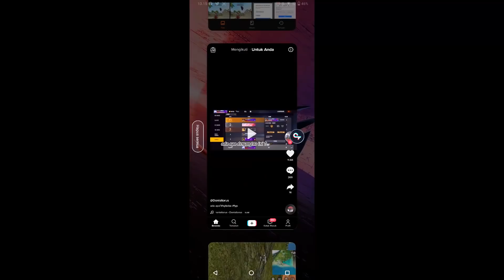TOP 5 TRIK DAN BUG TERBARU DI FREE FIRE - Top Region Bronze!?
🔰 Device : ROG 2, ROG 5 & iP 11